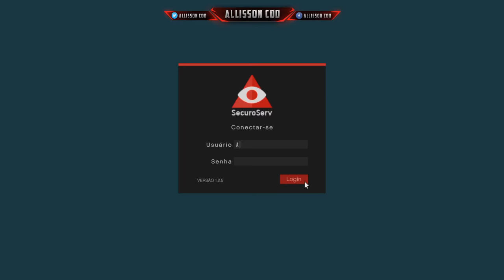GTA V : VIDA DO CRIME | ESTAMOS PLANEJANDO ALGO MUITO PERIGOSO! EP.10